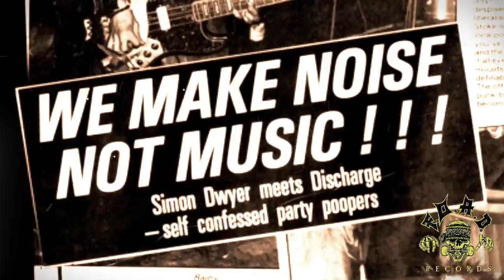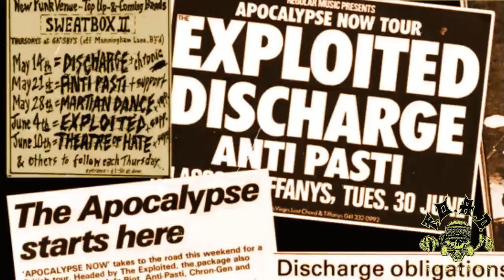DISCHARGE "Noise Not Music" Boxset OFFICIAL TRAILER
F.O.A.D. Records has spent 12 months in creating the ultimate DISCHARGE live release. With a visual presentation that follows the true aesthetic of the early releases by using only original logos, fonts, colours and the graphic style of the band’s first 3 EP’s and packaging that finally does them justice rather than another cheap bootleg or cash in by a label looking to make money.

Housed in a heavyweight silver hot foil stamped slipcase, the DISCHARGE : “NOISE NOT MUSIC” Boxset contains the following;

”NOISE NOT MUSIC” TRIPLE LIVE ALBUM
Tri-fold 350 gsm heavyweight sleeve with all the correct lyrics for the first three EP’s printed together for the first time ANYWHERE outside the original band made lyric sheets (not some garbled nonsense copied from the internet) the recordings have their audio remastered for vinyl at Toxic Basement Studios and featuring full raging sets from the following gigs;

LP 1 : Live at the Music Machine, London 1980 (First London gig)
LP 2 : Live at the City Club, Detroit 1982 (First USA Tour)
LP 3 : Live at the 100 Club 1983 ( Plus bonus track of Canadian TV interview 1983 with Cal and Garry)

”WHERE’S OUR FREEDOM?” 8 TRACK LIVE 7” EP
With 2 tracks each live from the following gigs;
Preston Warehouse 1980 (Featuring the unreleased track “Where’s Our Freedom?”)
London Lyceum 1981 (Apocalypse Now Tour)
Manchester Polytechnic 1981 (Apocalypse Now Tour)
Helsinki Lepakko 1983 (First Scandinavian Tour)

“NOISE NOT MUSIC” 68 PAGE HARDBACK BOOK
The very first book all about DISCHARGE!!
Over 100 band photos with many unseen and printed in high quality for the first time (Northwood Parish Hall 1980, Tunstall Town Hall 1980, Stevenage Bowes Lyon House 1981, Rome 1981, Yugoslavia 1981, Zig Zag Club 1982 etc).

Plus rare gig flyers, music weekly interviews, features and press clippings of release adverts and reviews, all accompanied by a 30,000 word historically accurate band history researched and written by notorious DISCHARGE collectors Rich Walker and Leigh Rocker, documenting the years 1977 to 1983 featuring new interview material and contributions from Rainy, Tezz, Bones, Garry, Bambi, Pooch and band manager Tanya

DISCHARGE was more than just a noise, the band was a musical reaction to the brutal times and circumstances faced by people in the U.K. under the Thatcher regime, they were also a voice for the “X” generation without a future; but most importantly, they were FAST, RAW, LOUD, HARDCORE PUNK!

CRACK YOUR BRAIN UP!